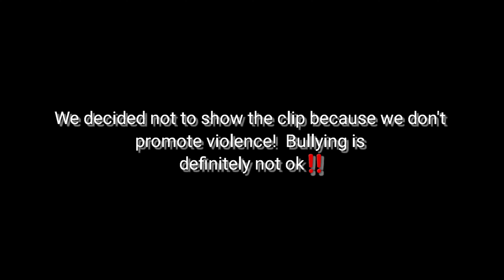YOU 🧢 HARD BUT CALLED THE POLICE ON ME 2 DAYS IN A ROW!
***TALK YO SHIDD MONDAY ***

SUBMIT YOUR STORIES, SITUATIONS, EXPERIENCES OR IF YOU JUST WANT CLARITY OR OUR THOUGHTS OR OPINIONS FOR ***TALK YO SHIDD MONDAYS***

YOU CAN GIVE YOUR NAME, NICKNAME OR REMAIN ANONYMOUS.

GUYS HELP US REACH OUR NEXT SUBSCRIPTION GOAL OF 20K‼️
***JOIN THE MT SQUAD***

***TURN ON YOUR NOTIFICATIONS & COMMENT THE WORD "SHOUTOUT"
TO RECIEVE A SHOUTOUT🗣️***

Meka Lashia
$DamekiaReese

Youtube Fair Use Disclaimer: Fair use principles under  Section 107 of The Copyright Act allow the unlicensed use of copyrighted materials for Fair use purposes such as commentary, criticism, teaching  & news reporting.